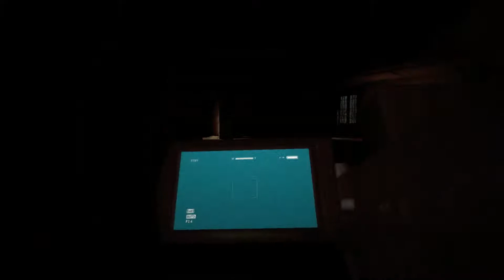Tom Sea and L. Dubz Play Outlast! The Ghost Part - PART 8 - Sons Of Vidya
It's not really a ghost...but it's a ghost.